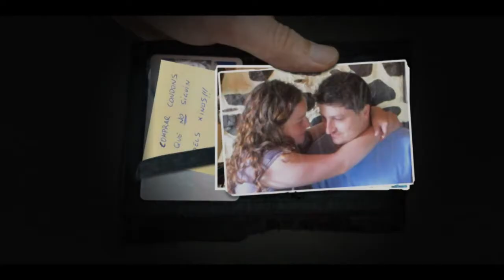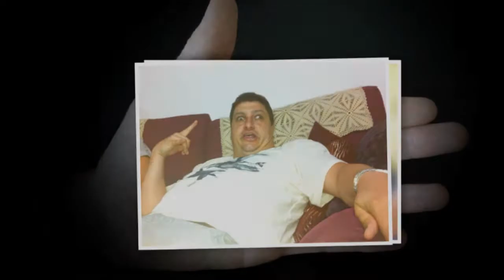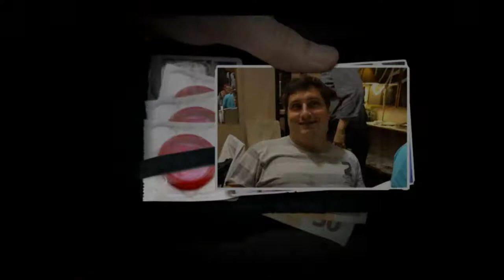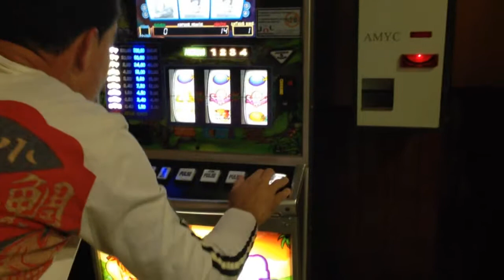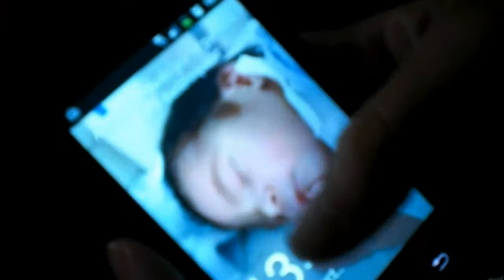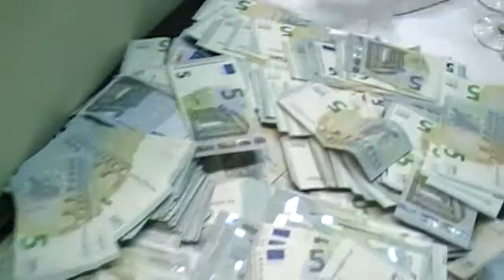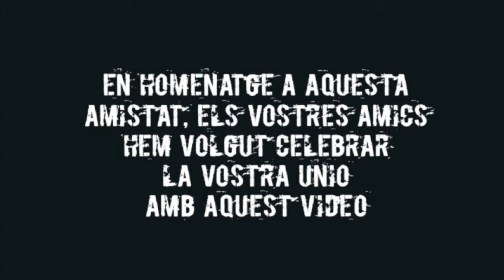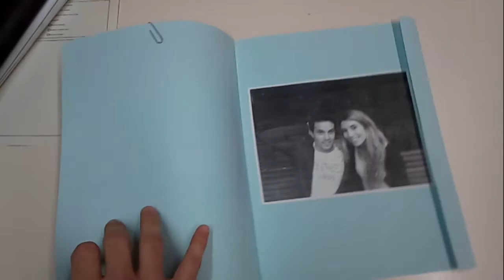Buscant l'Eduard i la Cristina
Al detectiu Torreño li encarreguen la detenció de dos delinqüents habituals, l'Eduard i la Cristina, integrants de la banda d'en "Little Gómez".
Al llarg de la seva investigació i per tal d'enxampar a aquesta parella perillosa, el policia se les veurà amb dones desesperades, policies corruptes, bandes juvenils i, dins i tot, la màfia garrotxina.